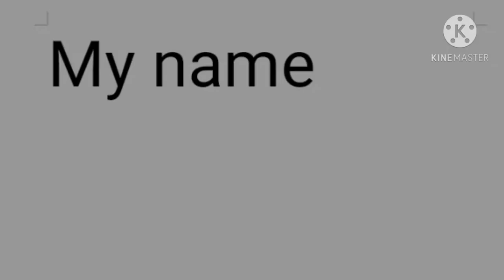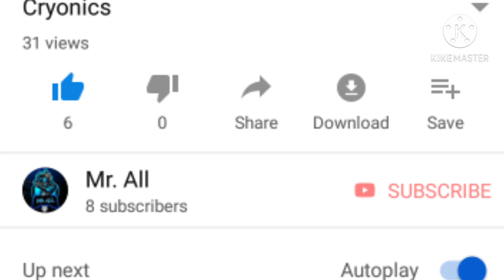Hitler Vs stalin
Joseph Vissarionovich Stalin[b] (born Ioseb Besarionis dzе Jughashvili, 18 December [O.S.6 December] 1878[2] – 5 March 1953) was a Georgian revolutionary and Soviet politician who ruled the Soviet Union from the mid-1920s until his death in 1953. During his years in power, he served as both General Secretary of the Communist Party of the Soviet Union(1922–1952) and Chairman of the Council of Ministers of the Soviet Union (1941–1953). Despite initially governing the country as part of a collective leadership, he ultimately consolidated power to become the Soviet Union's de facto dictator by the 1930s. A communist ideologically committed to the Leninist interpretation of Marxism, Stalin formalised these ideas as Marxism–Leninism, while his own policies are known as Stalinism.

Joseph Stalin

Иосиф Сталин (Russian)
იოსებ სტალინი (Georgian)

Joseph Stalin in an authorised image taken in 1937 and used for state publicity purposes

General Secretary of the Communist Party of the Soviet UnionIn office
3 April 1922 – 16 October 1952[a]Preceded byVyacheslav Molotov
(as Responsible Secretary)Succeeded byGeorgy Malenkov (de facto)[b]Chairman of the Council of Ministers
of the Soviet Union[d]In office
6 May 1941 – 5 March 1953First Deputies

Nikolai Voznesensky

Vyacheslav Molotov

Nikolai Bulganin

Preceded byVyacheslav MolotovSucceeded byGeorgy MalenkovPersonal detailsBorn

Ioseb Besarionis dze Jughashvili[a]

18 December [O.S.6] 1878
Gori, Tiflis Governorate, Caucasus Viceroyalty, Russian Empire(present-day Georgia)Died5 March 1953(aged 74)
Kuntsevo Dacha, Kuntsevo, Moscow, Russian SFSR, Soviet UnionCause of deathCerebral hemorrhageResting placeLenin's Mausoleum, Moscow (9 March 1953 – 31 October 1961)
Kremlin Wall Necropolis, Moscow (from 31 October 1961)Political partyRSDLP (1901–1903)
RSDLP (Bolsheviks) (1903–1918)
Russian Communist Party (1918–1953)Spouse(s)

Ekaterine Svanidze

(m. 1906; d. 1907)​